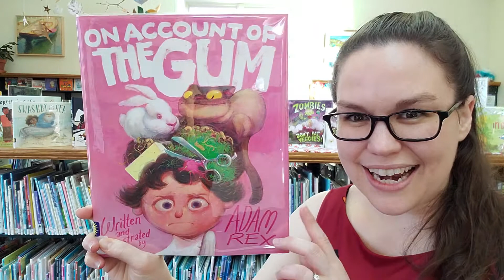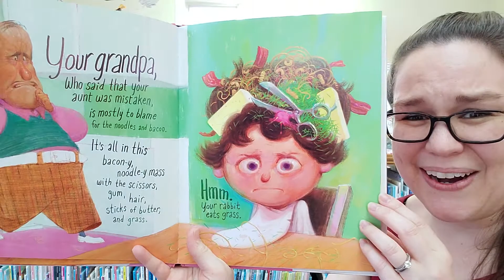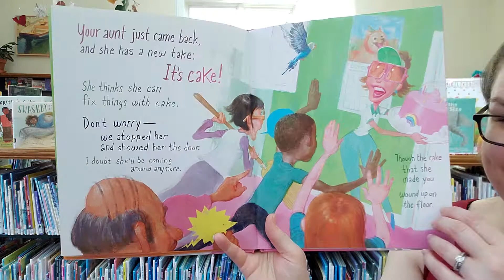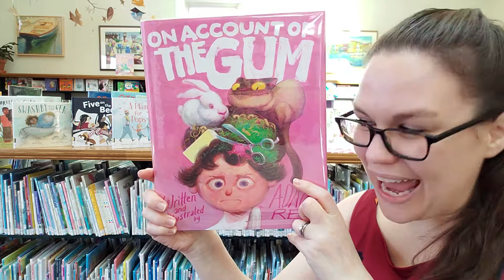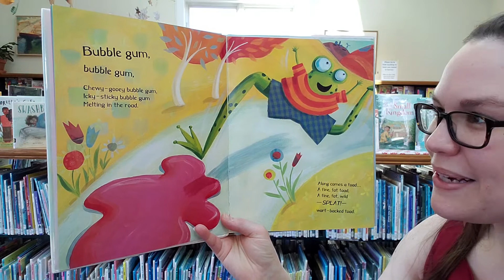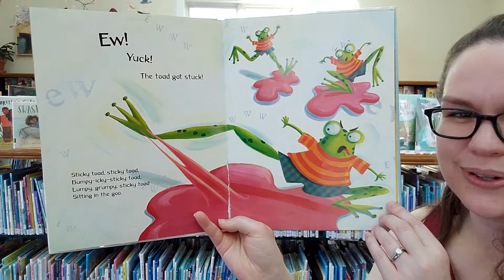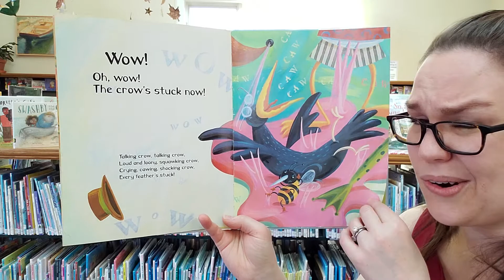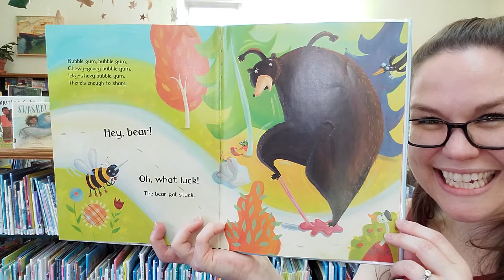Rockin' Storytime: Bubble gum!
A weekly themed musical storytime with Miss Katie from Rockland Public Library.
This week features:
Book 1: On Account of the Gum by Adam Rex
Book 2: Bubble Gum, Bubble Gum by Lisa Wheeler, illustrated by Laura Huliska-Beith

This Week's Songs:
Song 1:
Sticky, sticky, sticky bubblegum, bubblegum, bubblegum
Sticky, sticky, sticky bubblegum, sticking your hands to your head.

Verses: hips, shoe, nose, etc.

Song 2:
1 little, 2 little, 3 little bubbles
4 little, 5 little, 6 little bubbles
7 little, 8 little, 9 little bubbles
10 little bubbles go pop ,pop, pop

Pop those, pop those, pop those bubbles
10 little bubbles go pop, pop, pop

Miss Katie's weekly virtual storytimes include:
Read Alouds - 1 longer story